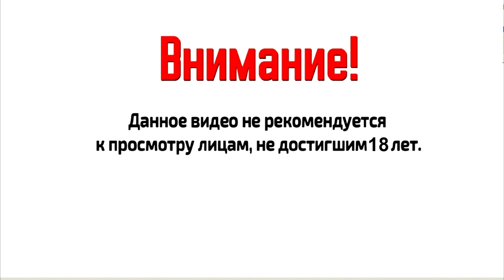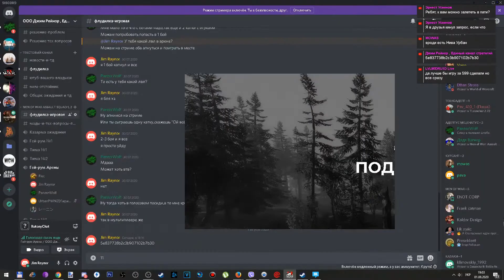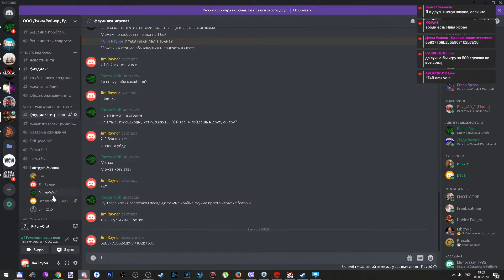Командное 5 на 5 Против професионалов\ Танковый полк Men of War 2: Arena ОБТ